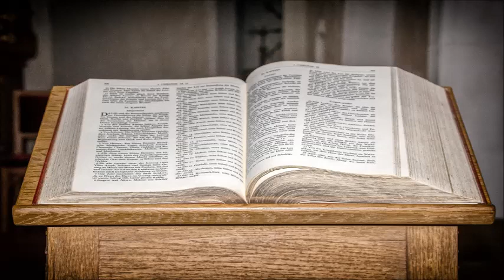Richard Wiskin - Lasst Fakten sprechen